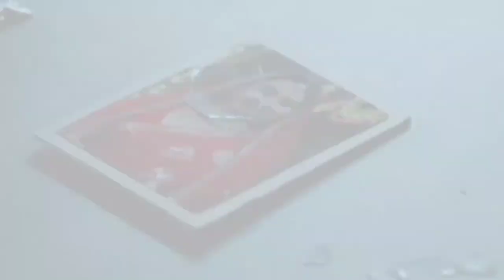raya tera dil ki tara bekar hu main badeachhelagtehain ram priya raya like share and subcribe